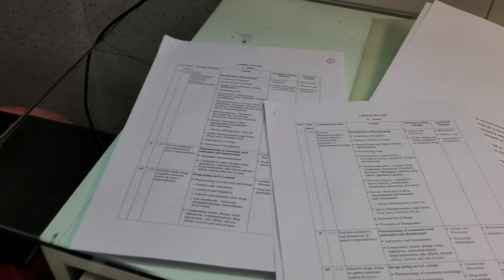College valo ko Pata chal gaya ki ham ye karte hain 🤣 | college vlog | college life | funny vlogs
collegevlogs, collegelife, collegefun, collegelove, collegelovestory, travelvlog, funnyvlogs, vlogger, hindivlogger, travelvlogger, travelblogger, comedyvlogs , good vibes , girls ,happiness , Tanmay , TANMAY , tanmay